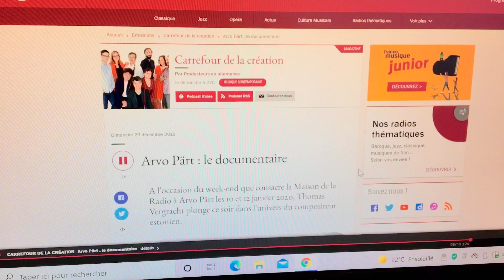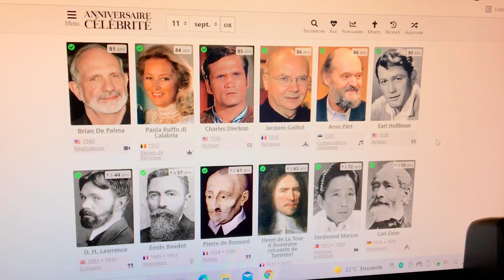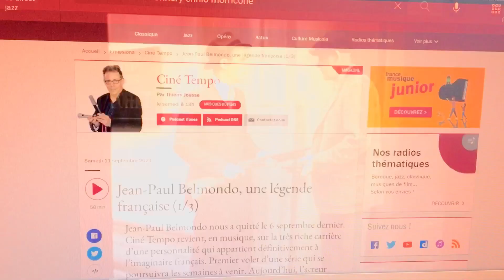Anniversaires du 11 septembre